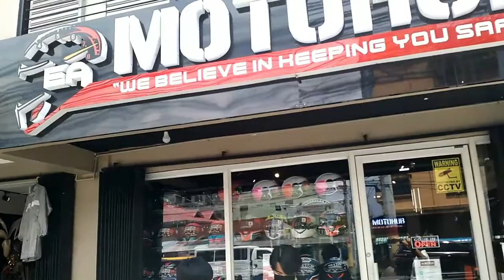My Black Horse Yamaha SZ Bracket and Barako Duhan Alloy Top Box Installation